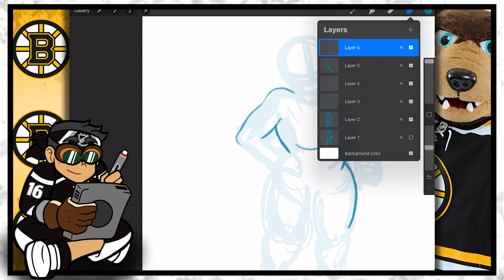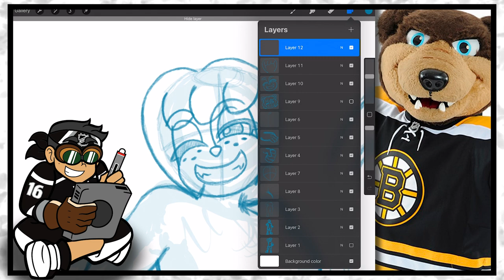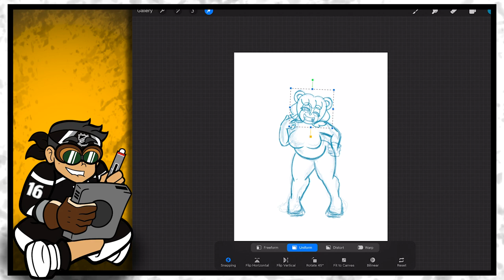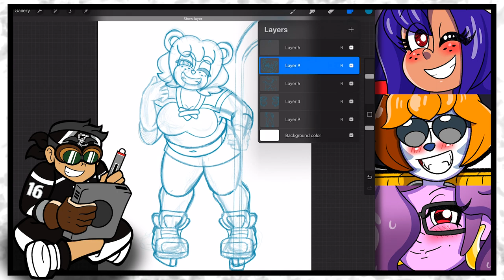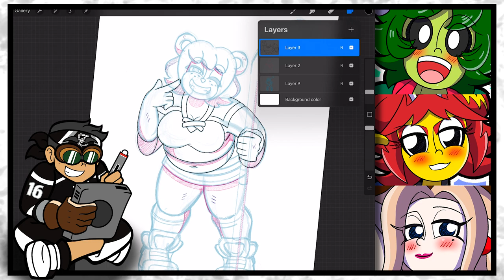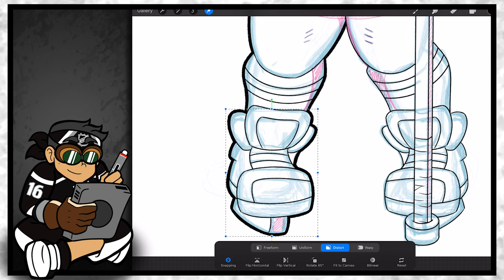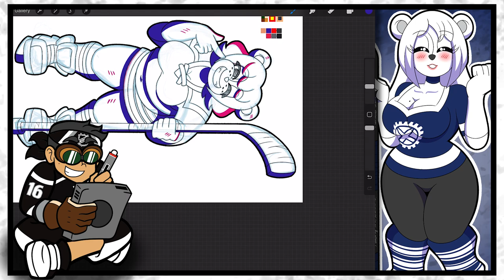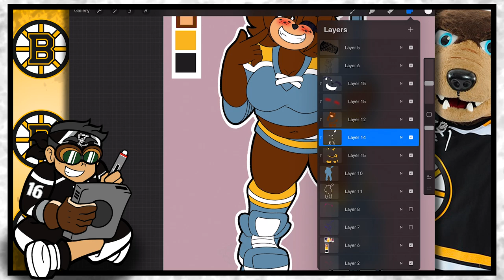GENDERBEND Boston Bruins Mascot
In this awesome Speed Painting Video, I finalize the character that I got inspiration from The Boston Bruins Hockey Team. Here is the Gender Bend inspiration of the the team's mascot!